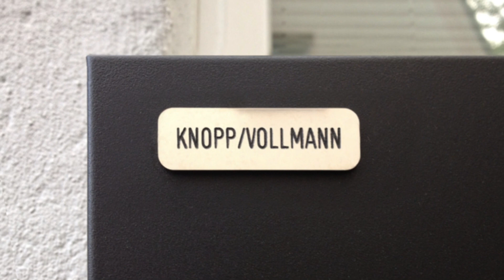My Movie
RADIUS DESIGN USA LETTERMAN 1 MAILBOX